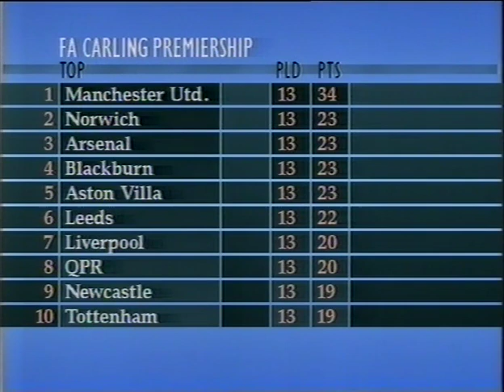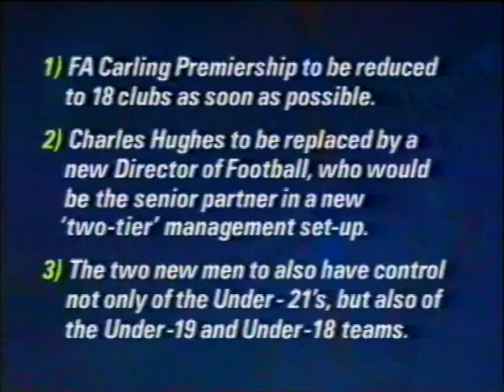Arsenal 1-1 Manchester United (4-5 Penalties) Charity Shield 1993